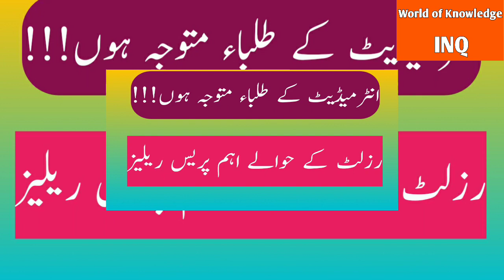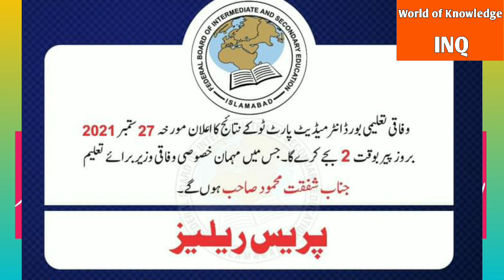"Latest Results Announcement News"for intermediate students||World of Knowledge INQ.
This video is about,, Latest Result Announcement,, date of intermediate students,,.